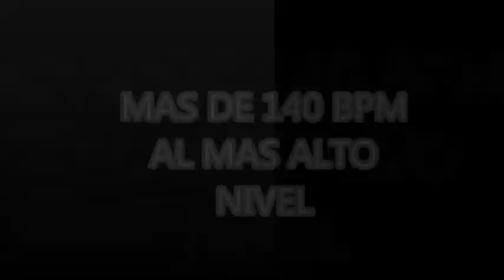HIGH ENERGY ALTO VOLTAJE (MAS DE 140 BEATS POR MINUTO)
HIGH ENERGY ALTO VOLTAJE